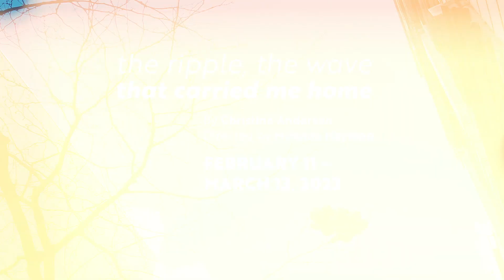HOMECOMING | The 2021/2022 Season | Goodman Theatre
Join us for our return to stage!

A thrilling line-up awaits as we return to stage and resume performances. The 2021/2022 Season reflects the artistic excellence that you love, and the commitment to our Chicago community that you expect. Come share the moments—together, in-person, once again—that inspire our collective humanity.

Welcome back to your home for theater, Goodman Theatre.